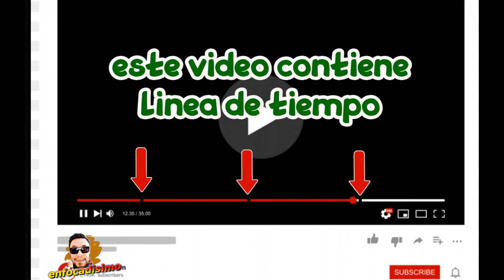LOKI LA SERIE[RESEÑA EPISODIO 5] CON SPPOILER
vamos con este video donde hacemos una reseña con las mejores partes de la nueva serie de marvel estudios que no es otra que loki, estrenada en la plataforma de disney plus
🤪🤪 🎬 ❤️🎥📺️ Y ACORDATE DE ... daRleeeee un buen me gusta al video comentame si te gusto el video... aahhh podriamos hacer lo siguiente dejame en los comentarios que estrenos es el que mas esperas..no te olvides de subscribirte al canal. y de visitar nuestras redes oofciales tanto como en instagram , faceboc, como en tweter buscanos como enfocadisimo igual en la descrpicion te dejo los link de nuestras redes.

LINEA DE TIEMPO:
00:00 INTRO
01:15 RESEÑA
07:02 CONCLUSIONES